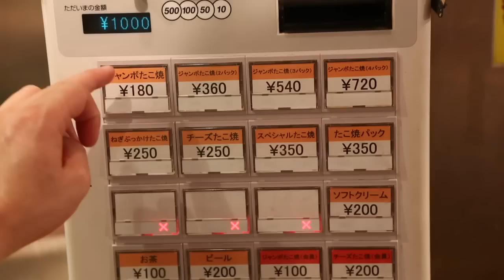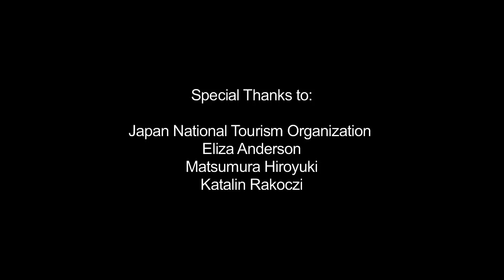From Japan with Love (and Dashi) | The Perennial Plate's Real Food World Tour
Two weeks of eating and traveling in Japan condensed into a 3 minute travel/food porn extravaganza.